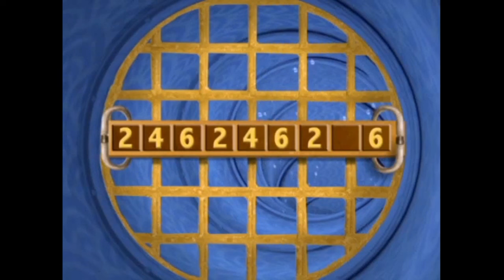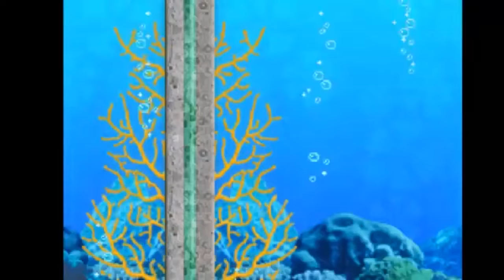Underwater Adventure | Part 1 | Team Umizoomi Compilation Video